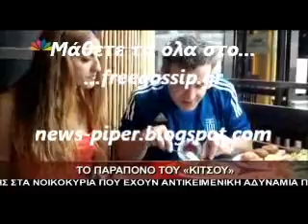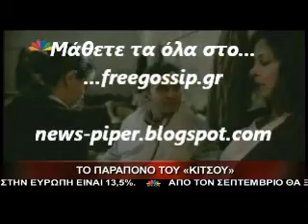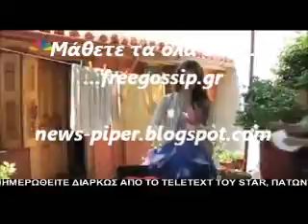Το παραπονο του Κιτσου